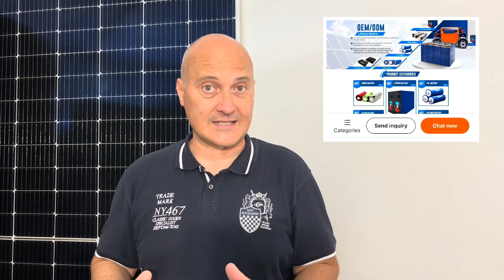OFFERTA PANNELLI FOTOVOLTAICI 550W - RITIRO DA MILANO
Questo video last-minute è stato realizzato a seguito di una delle solite offerte lampo che arrivano sul mio canale per conto dei produttori e rivenditori. Come tutti i video di questa serie, una volta finito il magazzino verrà cancellato perchè finisce lo scopo della sua realizzazione, che non è uno scopo tecnico ma di offerta temporanea.
Qui sotto trovate il link della MANYI azienda cinese che consegna in tre giorni lavorativi dal magazzino di Milano. E' possibile anche il ritiro di persona, ma sempre con pagamento su Alibaba, dal loro sito. Buon acquisto.
LINK MANYI BATTERIE E PANNELLI 550W